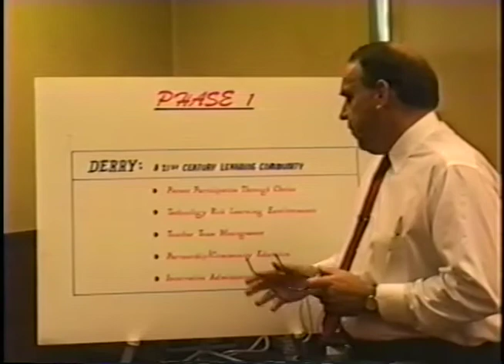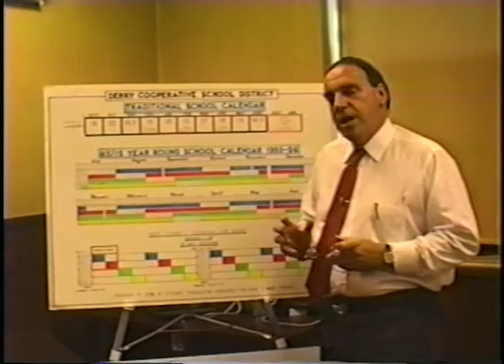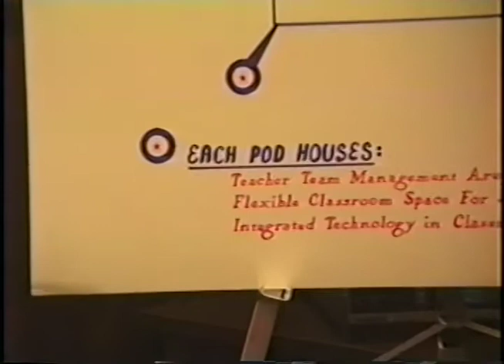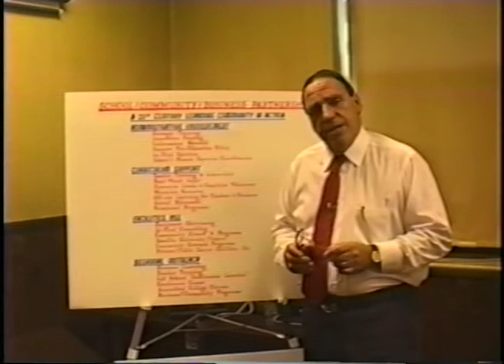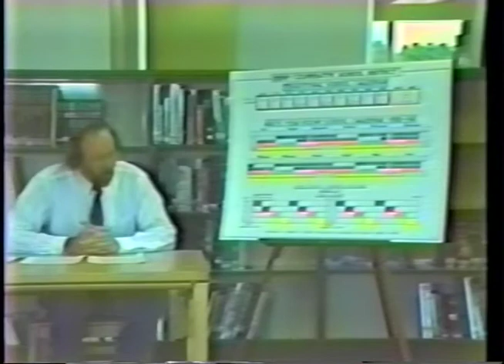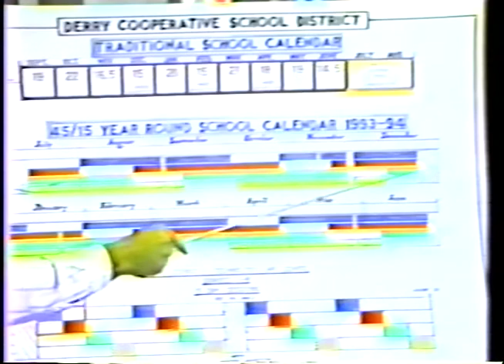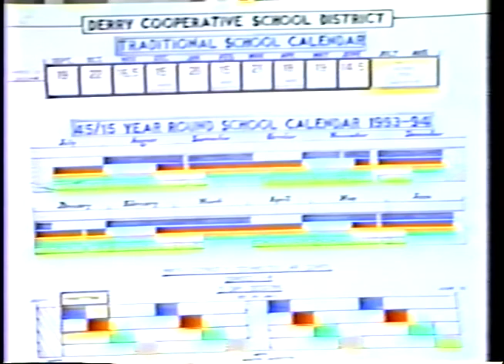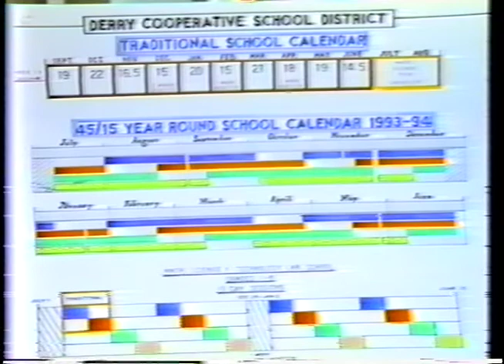Derry, A Learning Community for the 21st Century, Part 1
1991

This is a vision for the Derry Public Schools from 1991, presented by David M. Brown, Superintendent of Schools [and] Richard G. Willets, Chairman, Derry School Board. They discuss traditional vs. year round school calendar.

From the Channel 30 Information Series.

Physical Copy is held at the Derry Public Library in the Derry Collection

Digitization was completed by Everpresent.